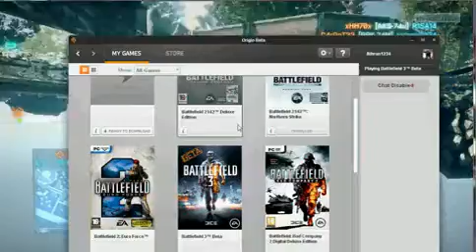BF3 Glitch.avi.MP4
BF3 epic Glitch